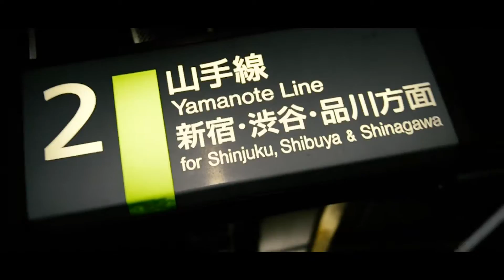Tom & Collins - Sola